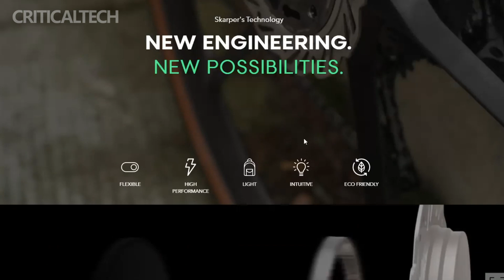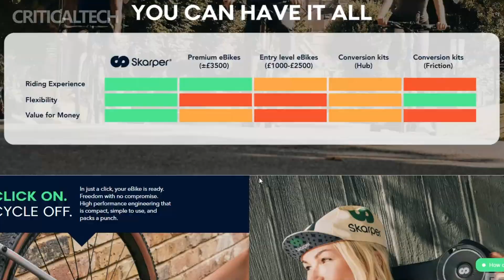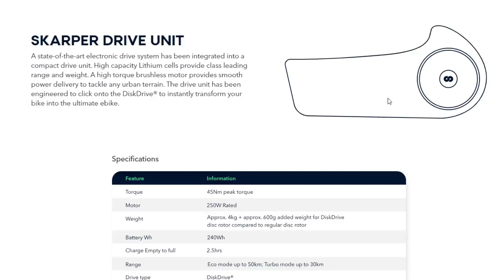Skarper and Red Bull | New E-Bike Conversion Kits 2024!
We discussed the intriguing Skarper e-bike conversion kit back in June 2022. The Skarper kit's special design uses a two-in-one rotor that simultaneously drives the rear wheel and serves as the bike's rear brake. Since then, the idea has received a lot of momentum thanks to the support of racing driver and former track cyclist Chris Hoy.

Far more recently, Chris Hoy was able to arrange for Skarper to work with none other than the Formula 1 team Oracle Red Bull Racing. Enhancing the Skarper e-bike conversion kit to make it more effective, portable, and high-performing is the aim. Before delving into the specifics of the Skarper kit, let's first discuss the reasons you should think about getting an e-bike conversion kit rather than an electric bicycle that is already assembled.

Though this is typically easier said than done because bicycle design varies widely depending on the brand, kind, and even size of the frame, the kit is designed to be quick and straightforward to install on the chainstay of the bike. Pre-orders for the kit are currently sold out, and delivery is scheduled to start in the summer or winter of 2024. However, Skarper is anticipated to reopen orders with a high price tag of £1,295.